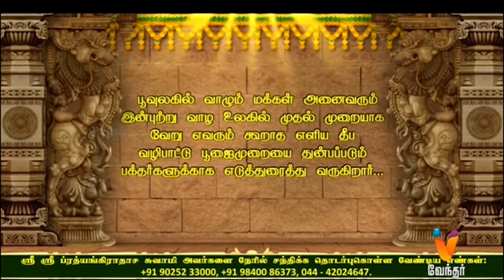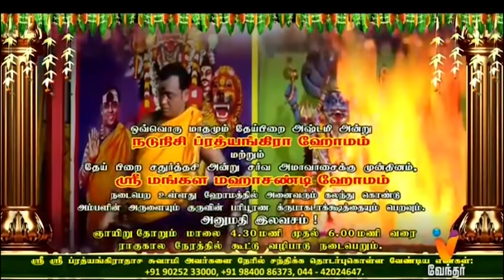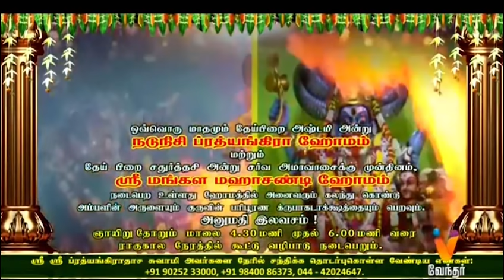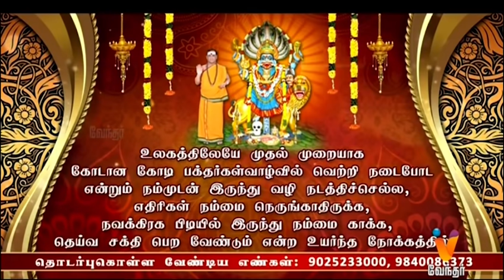JP TV - JAI PRATHYANGIRA PEEDAM - Sri Sri Prathyangiradasa Swamigal Speech in Vendhar Tv 23.09.2021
JAI PRATHYANGIRA DAILY RAGU KALA POOJAI
ஜெய் ப்ரத்யங்கிரா தினசரி ராகு கால பூஜை

உங்கள் குடும்பத்தில் ஒற்றுமை பெற, கணவன் மனைவி கருத்து வேறுபாடு நீங்க, பிரிந்த கணவன், மனைவி சேர்ந்து வாழ, திருமணத்தடை அகல, குழந்தை பாக்கியம் இல்லாத தம்பதியர் குழந்தை பாக்கியம் பெற, வேலைவாய்ப்பு பெற, வெளிநாட்டில் வேலைவாய்ப்பு பெற, தொழில் வளர்ச்சி பெற, சொந்த வீடு அமைய, எந்த துறையிலும் வெற்றி பெற, உயர்வு பெற, புகழ் பெற, செல்வம் பெற உங்களுக்கு எப்படிப்பட்ட ஜாதக அமைப்பு இருந்தாலும், உங்களது கர்ம வினை அகல, அதில் இருந்து மீள மாதங்களோ, வருடங்களோ காத்திருக்க வேண்டாம். உங்கள் வாழ்வில் எவ்விதமான பிரச்சனைகள் இருந்தாலும் நீங்கள் அனைத்து பிரச்சனைகளிலிருந்து விடுபட ஒரு முறை பரிகாரம் செய்து கொண்டால் சர்வ வளங்களும் நலங்களும் பெற்று சந்தோஷமும் நிம்மதியும் மற்றும் அம்பாளின் அனுகிரகமும் பெறலாம். அம்பாளின் அருளால் அவளுடைய நுண்ணிய உபாசன பூஜை பரிகார முறையில் தீர்வு அளிக்கிறார் ஸ்ரீ ஸ்ரீ ப்ரத்யங்கிராதாச சுவாமிகள்.
ஸ்ரீ ஸ்ரீ ப்ரத்யங்கிராதாச சுவாமி அவர்களை தினசரி நேரில் சந்திக்க நீங்கள் தொடர்புகொள்ள வேண்டிய முகவரி.

அலுவலக  முகவரி:
தி.நகர்,சென்னை– 600017.

40. வெண்பாக்கம் கிராமம்,
சிங்கப்பெருமாள் கோவில் ரயில்வே கேட் (வழி),
வெங்கடாபுரம் (அஞ்சல்),
செங்கல்பட்டு (மா) - 603204.
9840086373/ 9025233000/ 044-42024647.